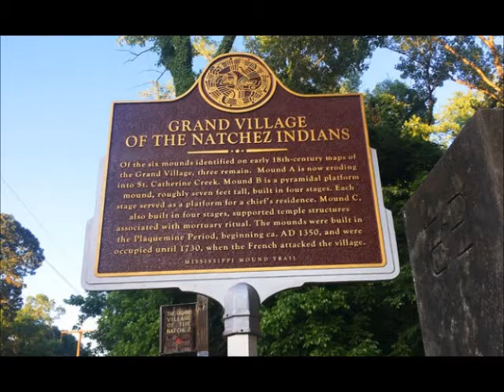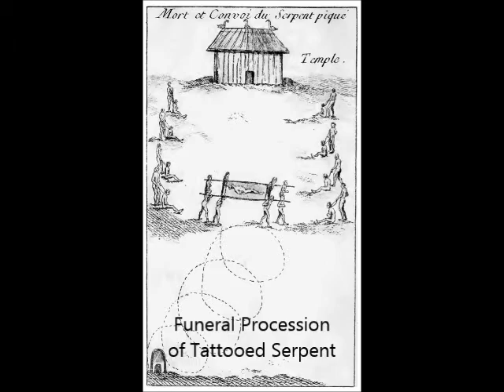Jul 19 National Recognition for the Grand Village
This month, our featured National Historic Landmark is the Grand Village of the Natchez Indians, which was listed as an NHL on this day, July 19 way back in 1964. Becky Martin Anderson presents today's Natchez History Minute about the national recognition for the spiritual and religious center for the Natchez People.